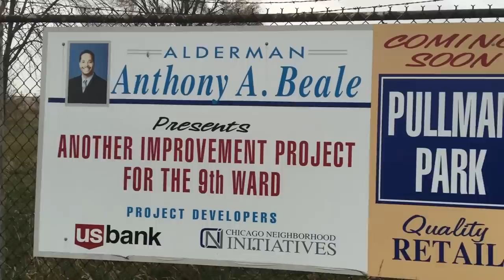Harold "Noonie" Ward For Alderman of Chicago's 9th Ward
for more information. Harold "Noonie" Ward is running for 9th Ward Alderman in Chicago. Ward says, "We can't keep doing the same thing over and over again and expecting different results. It's time for an alternative to the failed leadership of Anthony Beale."